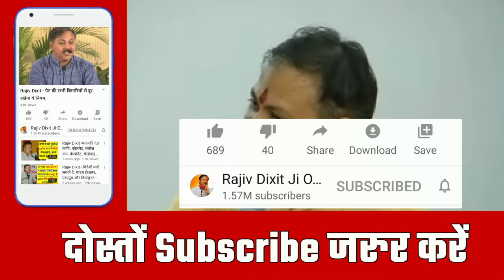40 साल पुरानी थायराइड को 25 दिन में करें ठीक, सुबह उठते ही गर्म पानी में मिलाकर लें हरा धनिया पत्ता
the thyroid is an important gland that is located in front of a person’s neck. It helps in the different metabolic processes of the human body, in addition to producing several hormones to regulate the growth and metabolism of the body.

However, when there is an imbalance in hormone production, the thyroid gland may face issues. A thyroid imbalance is of two types, namely Hypothyroidism and Hyperthyroidism, and it can be caused by:

Vitamin B12 deficiency, Excess Iodine consumption, Cancerous growth in the gland,  Inflammation of the gland.  However, both types of thyroid imbalance can be easily treated with coriander water.

Also watch :-

4. खून में एसिडिटी की वजह से आता है हार्ट अटैक, अर्जुन की छाल से ऐसे करे कण्ट्रोल

thyroid symptoms,
thyroid kya hota hai,
thyroid gland,
thyroid test,
thyroid exercise,
thyroid problems in men,
thyroid gland physiology,
thyroid ka ilaj,
hyper thyroid problem treatment,
coriander leaf chutney,
thyroid ayurvedic treatment,
thyroid ka ayurvedic  ilaj,
थायराइड के लक्षण क्या है ,
थायराइड में क्या खाएं क्या ना खाएं,
थायराइड के शुरुआती लक्षण,
थायराइड के लक्षण,
थायराइड क्या है,